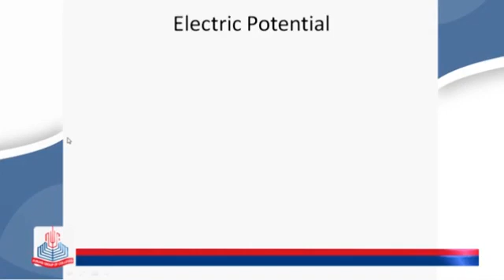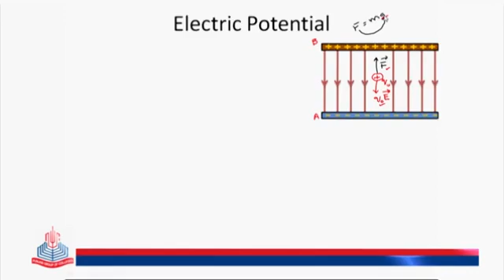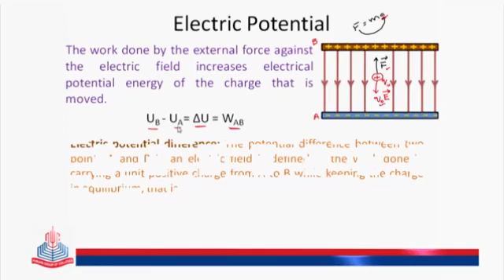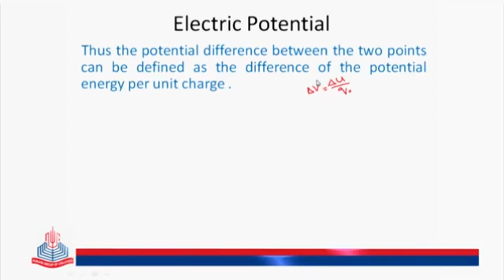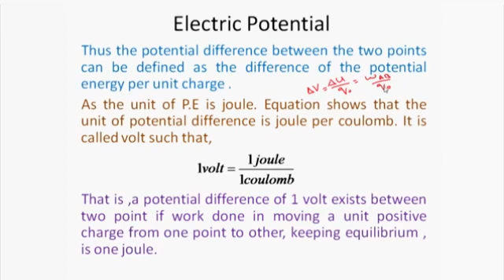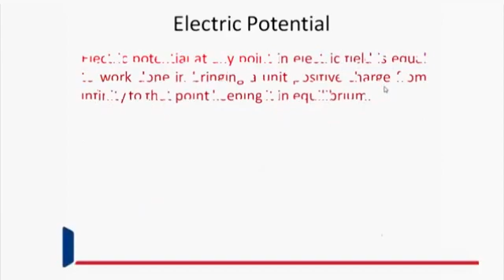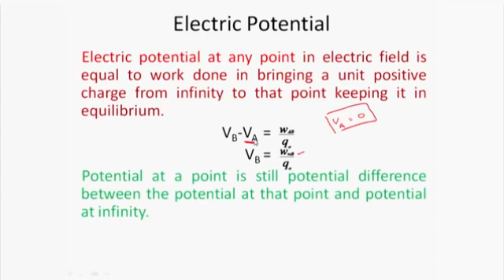Physics part2 Lect#9